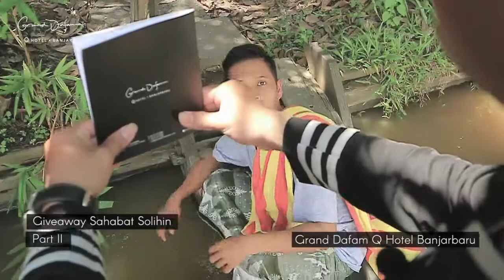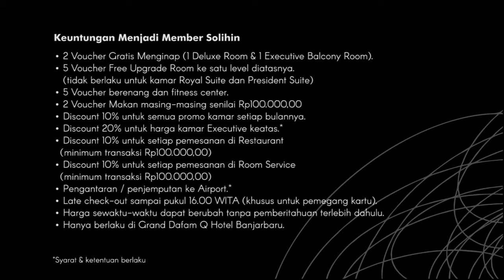Giveaway Sahabat Solihin - Part II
Grand Dafam Q Hotel Banjarbaru
Jalan A. Yani km 36,8 Banjarbaru
South Kalimantan - Indonesia